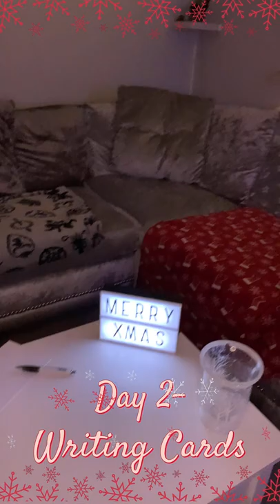Husky Writes Christmas cards to his Fav Dog Channels | Orion’s 12 of Christmas | Day 2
Welcome to my First Series! 🥳
The Countdown to Christmas is on! And my 12 Shorts of Christmas is going to show what I get up to on the lead up to Santa coming! 🎅 The holidays are coming and what better way to enjoy funny Christmas videos than to see a mischievous Huskamutes Antics! 🎄🎁

We will Premiere Days 1, 4, 8 and 12 so this will give you a chance to speak to us, while we watch what Orion has done on the build up to Christmas!

Each Day will be something new, different and funny!

If you would like to send Orion a gift from his Wish List, go here! 🌟

See his videos below to see what else he loves doing! 🐺🚴💨

Paw Bumps from Orion 💙🐾